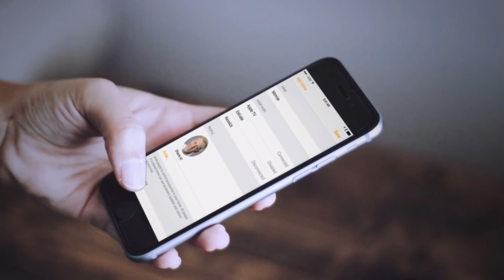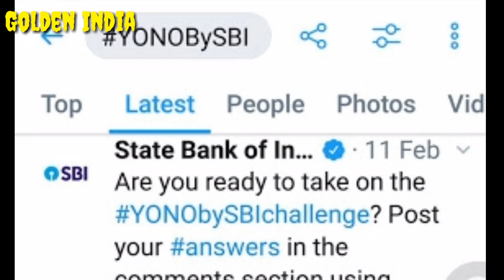मोदी सरकार का ऐलान:- SBI मैं खाता है तो यह मोदी सरकार का नया नियम | SBI खाता धारकों के लिए बड़ी खबर